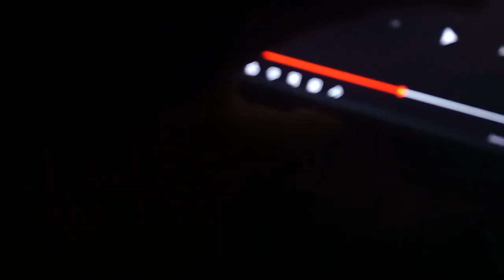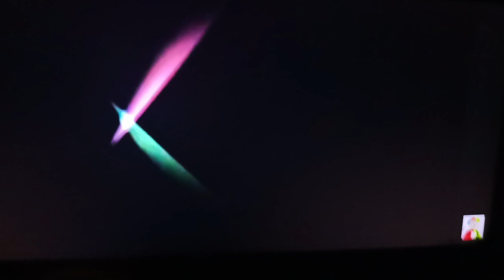Sony/Columbia Pictures 100th anniversary/PlayStation/Google Play (2024)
Taken from Fortnite Vs. Free Fire (2024)

Action aventure

2h 55m

realese rate 5 july 2024